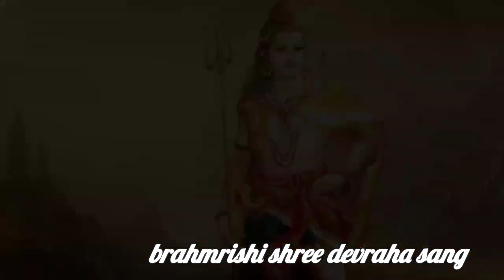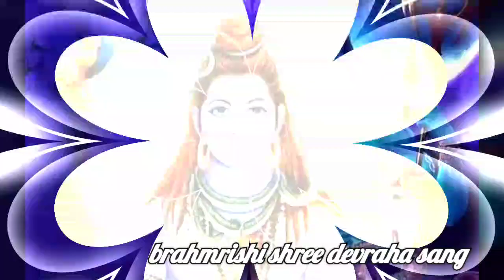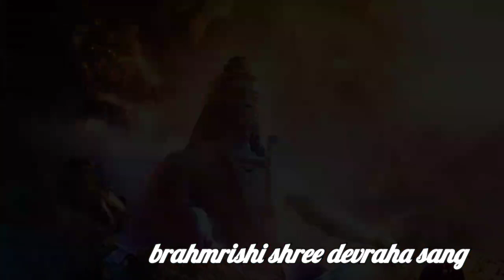पाशुपत व्रत / अध्याय 32/वायवीयसंहिता/ shiv puran/ shri shiv mahapuran